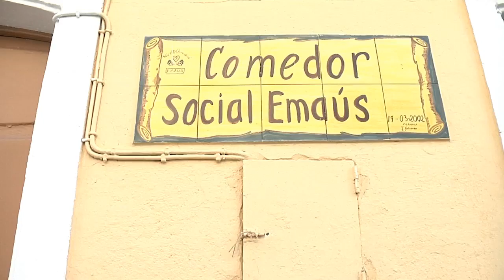interesante corto sobre la clase de religion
La nueva de clase conoce nuestra cultura religiosa - Corto que ha participado en el concurso ¿Qué es para tí la clase de Religión? de la editorial SM.